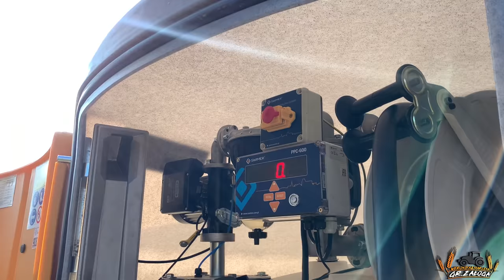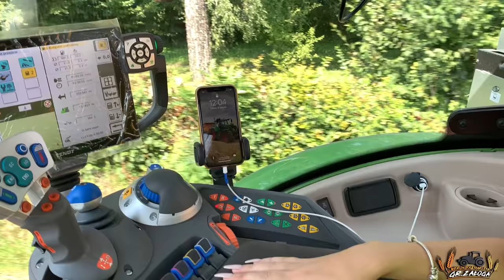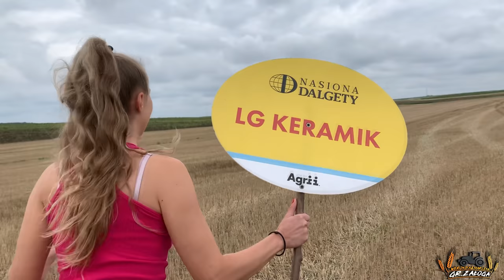☆Akcja Żniwa 2021 na Lubelszczyźnie z nowym nabytkiem ☆ Dziołchy GR Załoga Team w akcji!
Cześć kochani,
Żniwa u nas dobiegły końca.
Udało nam się szczęśliwie zebrać wszystkie pszeniczki. W tym roku posiadaliśmy kilka odmian pszenicy, dlatego też podzielimy się swoimi spostrzeżeniami odnośnie określonych odmian i przebiegu ich rozwoju. Ważnym aspektem jaki na starcie należy podkreślić są bardzo niekorzystne warunki pogodowe jakie występowały przy tegorocznych zbiorach. Praktycznie co drugi dzień padał deszcz, w wyniku czego zebranie ziarna o odpowiedniej wilgotności było trudne. Tutaj bardzo duża robotę wykonał nasz wilgotnościomierz, bo to dzięki niemu zabraliśmy zboże o odpowiedniej wilgotności.
Tego roku w naszym gospodarstwie posiadaliśmy odmiany od różnych producentów w tym Agrii, Syngenta czy też Chemirol. Były to: LG Keramik, Galerist, Linus,Joker , Euforia oraz odmiana pszenicy jarej a mianowicie KWS Sharki. Dotychczas naszymi top odmianami były Delawar oraz Linus, lecz tego roku do tego grona dołączył Keramik. Odmiana tego roku przez nas bardzo zachwalana ,ale i również ładnie plonująca. Czasami obsiewając działkę pszenica tylko i wyłącznie wydaje się piękna z wyglądu jednak w kwestii plonu ma wiele do życzenia. Z tą odmianą nie było problemów, dlatego też uzyskaliśmy ładnie wykształcone ziarna. Już po zbiorach zdecydowaliśmy, że będziemy kontynuować uprawę danej odmiany. Z linusem jesteśmy związani już od kilku ładnych lat i jeszcze nigdy nas nie zawiódł. Odmiana bez względu na warunki co roku pięknie nam plonuje i daje bardzo zadowalający plon. Naszą top zamyka odmiana Delawar, pochodząca z oferty nasion firmy Syngenta. Jest to podobnie jak odmiana Keramik pszenica jakościowa o bardzo dobrym potencjale plonowania. Przetestowaliśmy ją 3 lata temu i pozostaliśmy przy niej bo spełnia ona nasze oczekiwania odnośnie plonowania.
Na koniec kilka słów o odmianie KWS Sharki, obsiewaliśmy ją w terminie można powiedzieć, że już późnym jednak zdążyła się pięknie wykształcić pomimo warunków. Wiosna tego roku była zimna i rośliny naprawdę musiały się natrudzić aby osiągać odpowiednie fazy rozwojowe. Latem za to temperatury oraz promienie słoneczne przyspieszyły zbiór odmiany jarej, w wyniku czego nie było znacznej różnicy terminowej w zbiorze odmiany Sharki. Plon odmiany również nas usatysfakcjonował, dlatego też w przyszłości chcemy skupić na odmianach zarówno jarych jak i ozimych.
A u Was jak przebiegły żniwa? Podzielcie się swoimi spostrzeżeniami poniżej.
Pozdrawiamy i życzymy miłej niedzieli
Marli&Werka

                        marlena_zaloga
              marlena_zaloga
☆Snap: misiaa_nisiaa
              marlenka_sbs